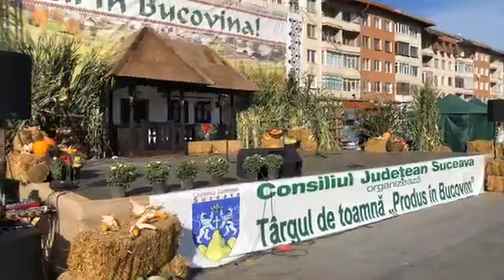Slănină, caș, mere, fum de la proțap și muzică de taraf - așa a început Produs in Bucovina 2019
Târgul de toamnă Produs in Bucovina a fost ”pornit” de presedintele CJ Suceava, Gheorghe FLutur.